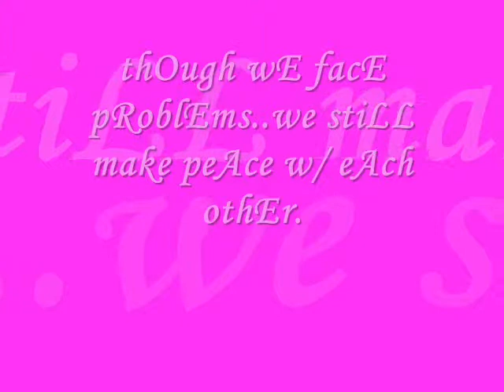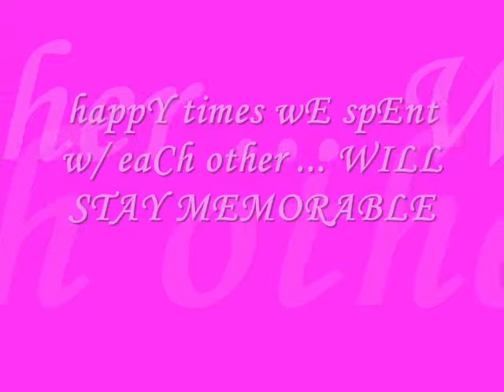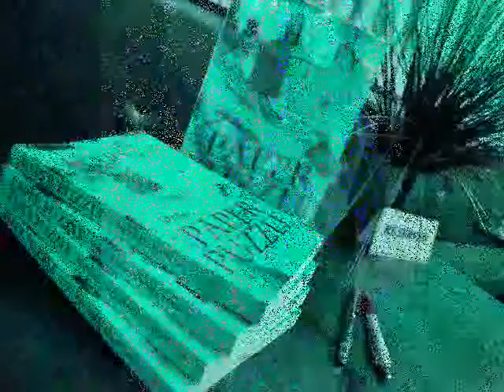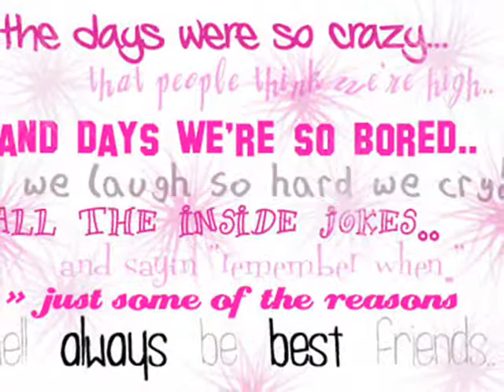santan 2011-2012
santan lang aco !